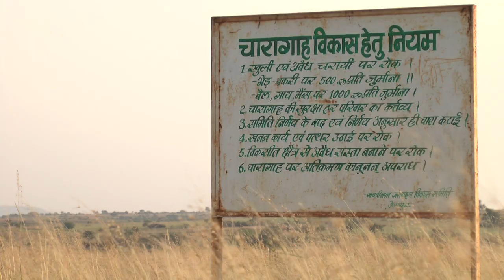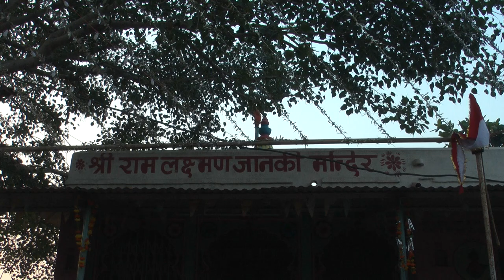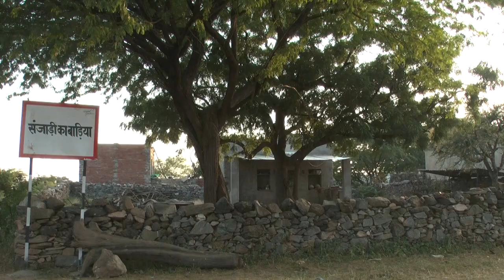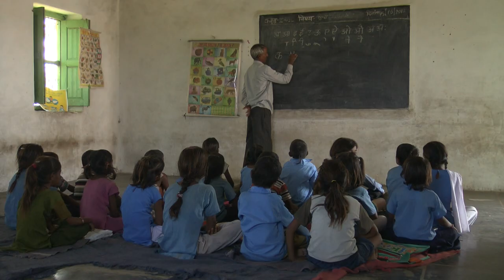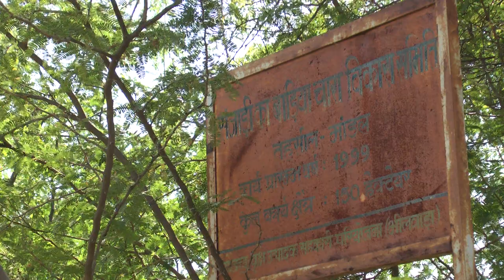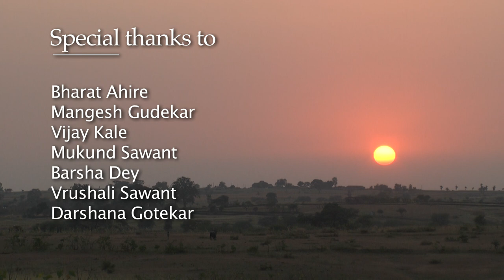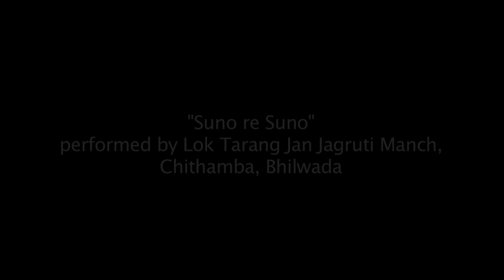A Commons Story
A Commons Story (2013) reflects Commons and common lands in India are crucial for the rural economy and the livelihoods of the rural poor. They also play a vital role in maintaining ecological balance. Set in Rajasthan, the film explores the issue of the commons in three villages – Achalpur, Thoria and Sanjari Ka Badiya. These villages are among several others which have started the process of regeneration and conservation of common lands in the last 15 years, with support from the Foundation for Ecological Security.

Directors:
Epti Pattnaik
Ananda Siddhartha
Piyush Garud
Pratik Bhakta